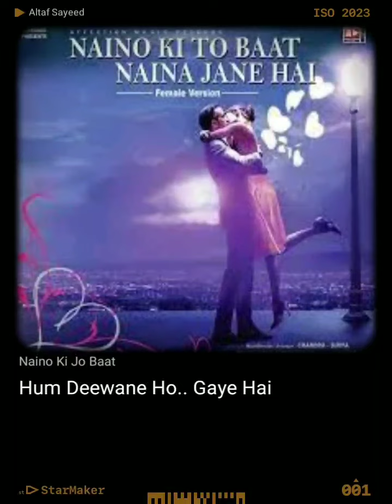Naino ki jo baat naina jane re/// Prateeksha /// Female version